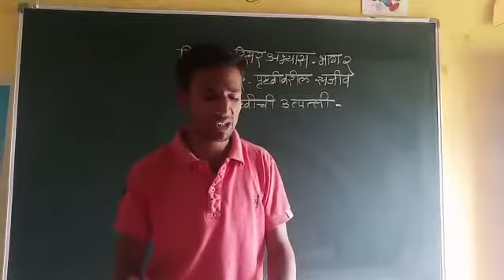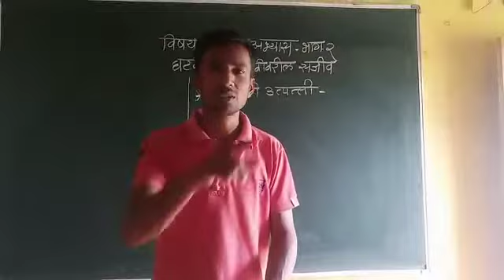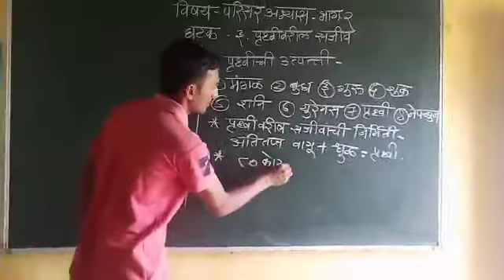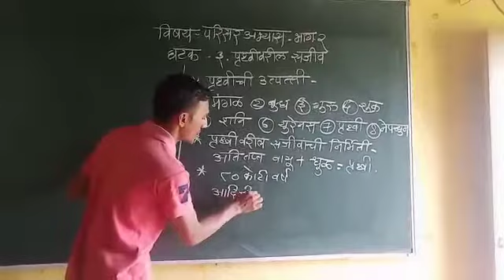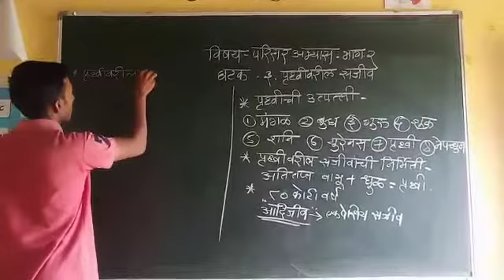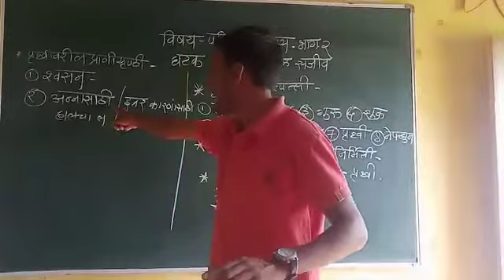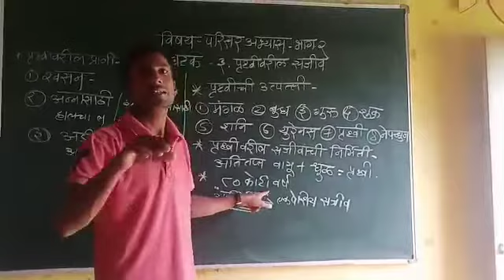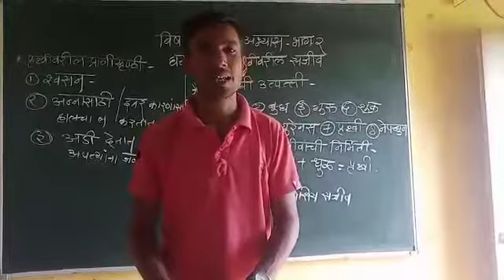५ वी परिसर अभ्यास भाग २ पृथ्वी वरील सजीव श्री रकिबे एस एन